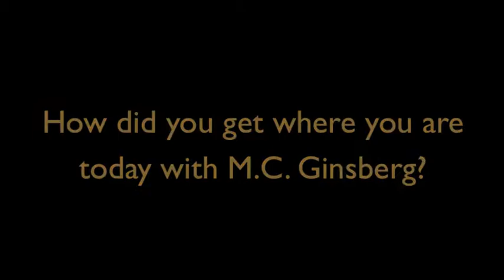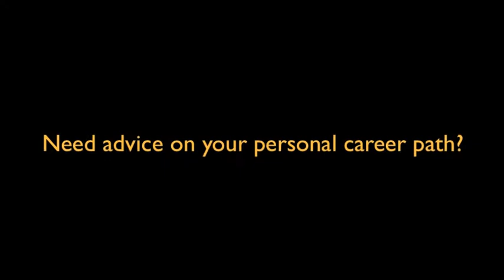Alumni Spotlight: Mark Ginsberg on History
The University of Iowa's Pomerantz Career Center presents Alumni Mark Ginsberg, who discusses his educational background in History and his current career as the Owner of M.C. Ginsberg Jewelers and Objects of Art in Iowa City.

to learn more about potential careers and resources for help in your job search!